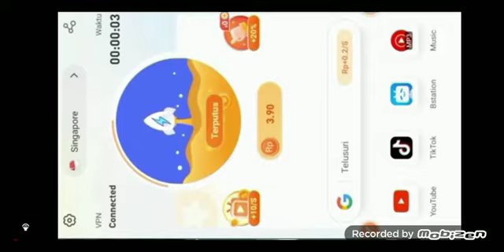topspeed : drag & fast racing part 19